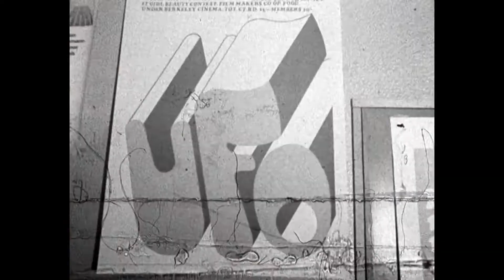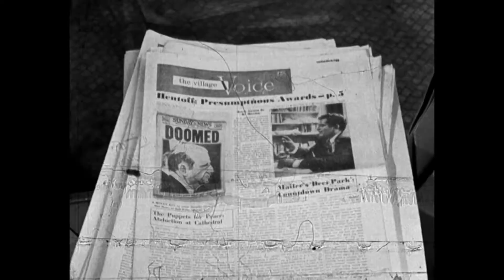Lucifer Sam (1967) by Pink Floyd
Video compilation and studio audio from the box set.